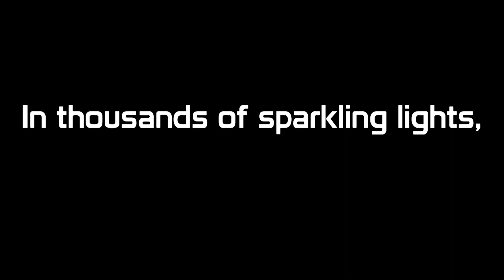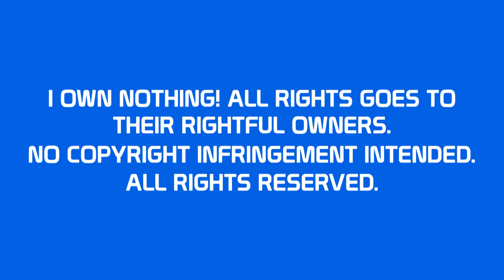Main Street Electrical Parade Custom Soundtrack (Rodrigo's Tokyo Disneyland Mix)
Here's another custom Soundtrack! This one was requested by Rodrigo Santacruz.